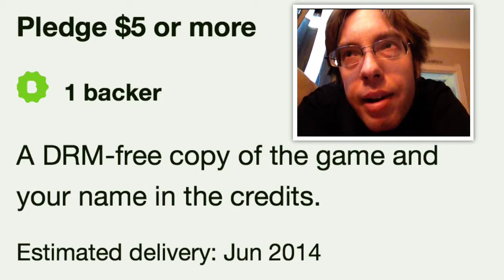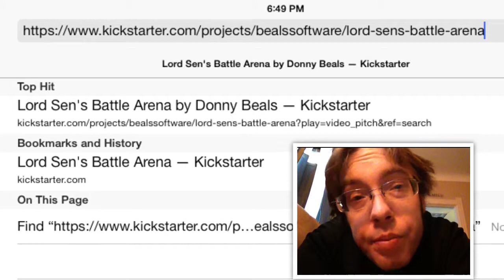Beals Kick Starter Update